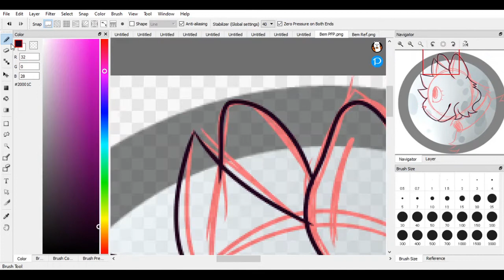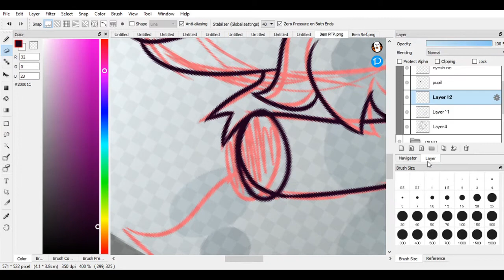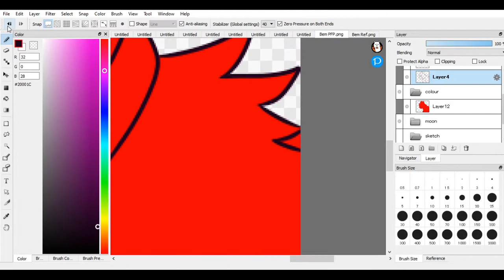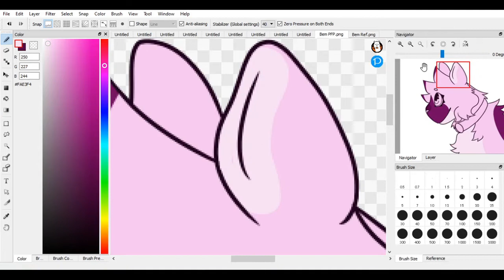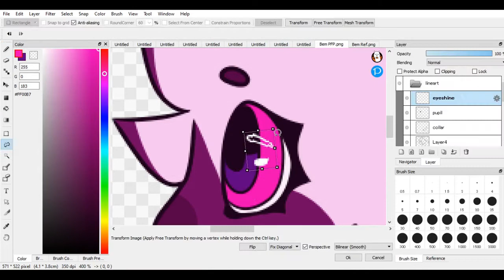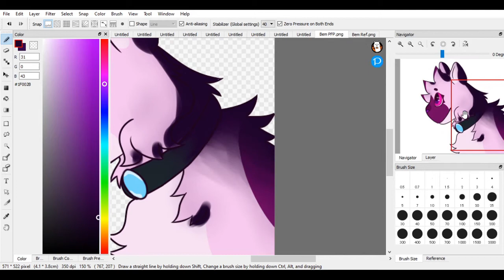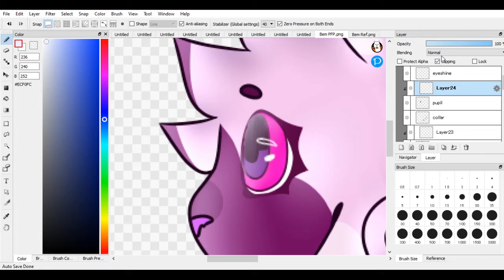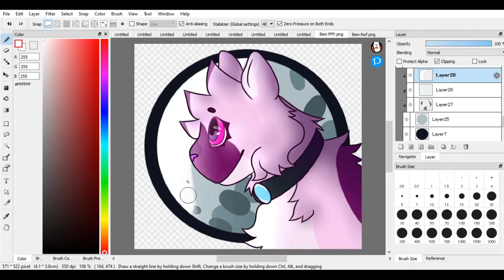New PFP Speedpaint (Sorry for lag)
oh hey look its a speedpaint! sorry its so laggy, i have a slow laptop that isnt built for recording or editing. hope you enjoy nonetheless :)

(I do not make money off of my videos)